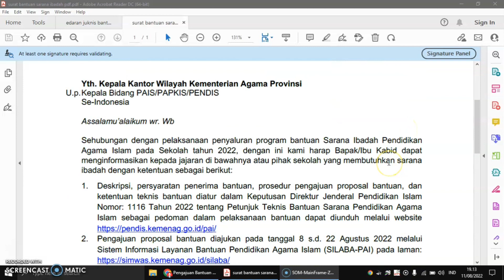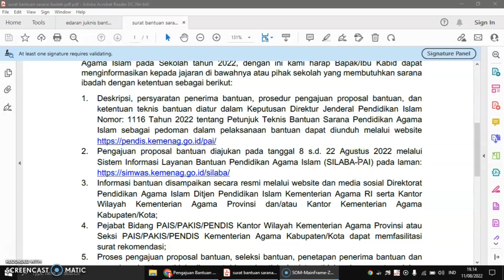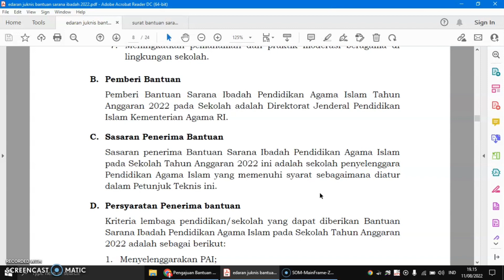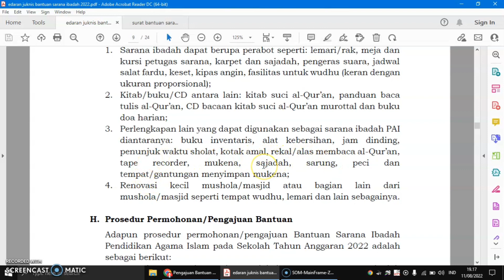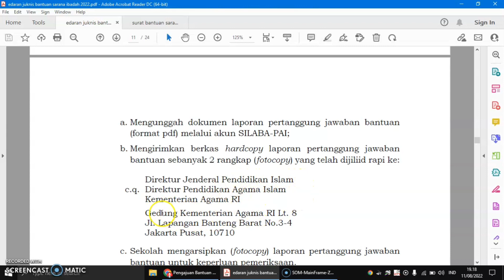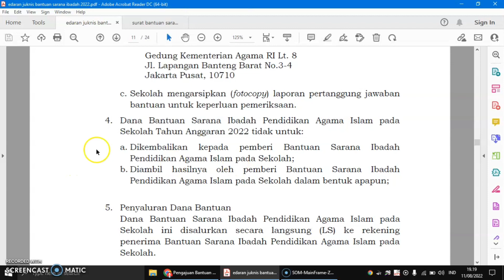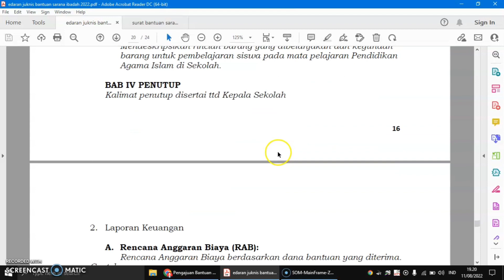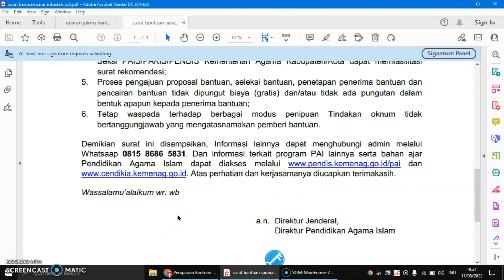BANTUAN SARANA IBADAH PAI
Kementrian Agama RI melalui direktur Direktur Jenderal Pendidikan Islam
C.q. Direktur Pendidikan Agama Islam akan menyalurkan bantuan Bantuan Sarana Ibadah Pendidikan Agama Islam pada Sekolah guna untuk : Meningkatkan mutu pembelajaran PAI di sekolah; Meningkatkan mutu sarana praktik ibadah di sekolah; Menerapkan budaya agamis (religious culture) di lingkungan sekolah; Membantu pemenuhan kebutuhan sarana ibadah di sekolah secara proporsional; Meningkatkan mutu pembelajaran PAI di sekolah; Meningkatkan kualitas penyelenggaraan PAI pada sekolah sehingga siswa mampu melaksanakan ajaran agama Islam secara komprehensif, baik secara individual, keluarga, lingkungan sekolah, maupun dalam masyarakat (sosial kemasyarakatan); Meningkatkan pemahaman dan praktik moderasi beragama di lingkungan sekolah
Informasi lebih lengkap silahkan simak video ini sampai selesai